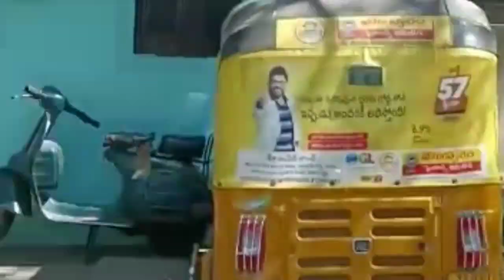This house is sold out || ఈ ఇల్లు అమ్ముడుపోయింది